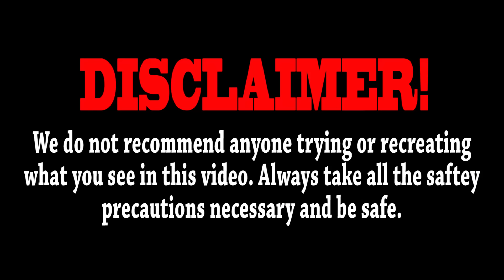Will a Bicycle Survive from 100FT Drop? - WillitBREAK?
Add Drey on snapchat! @andreysmygov

Please "LIKE" this video and leave us a "COMMENT" on what you think of this.

Thanks "Live Your Dream" :)